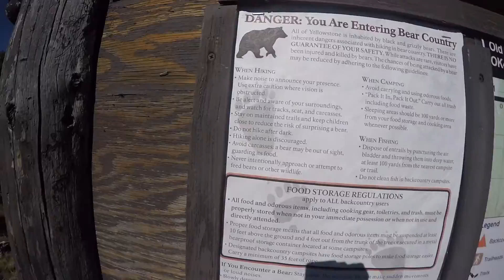Yellowstone In A Minute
A short film of the highlights of Yellowstone National Park.